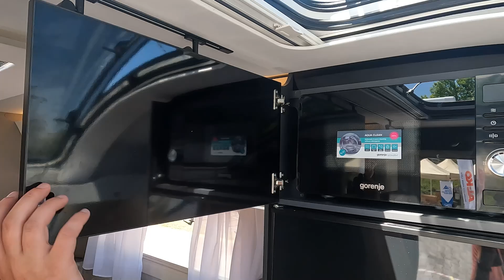70.000 Euro Değerinde Karavan | Adria | ALKOFEST 8. Bölüm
Alko-Fest 8. Bölümde Adria Karavanları inceliyoruz.